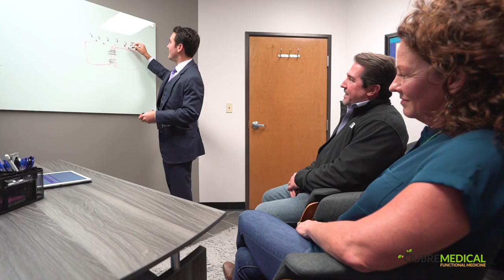The Basics Of Functional Medicine With Dr.Oubre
Functional medicine is the operating system by which all of medicine should be practicing.
You can reverse disease by changing your lifestyle, eating better nutrition, reducing stress, physical movement, and so much more!

Watch my video to learn about my practice and style of medicine as a functional medicine doctor.